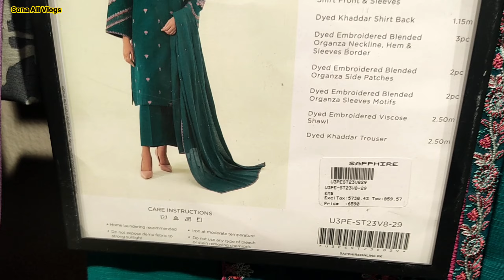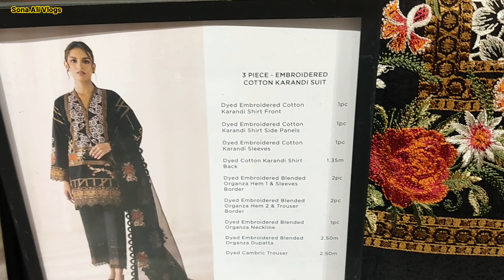Sapphire Winter Sale Flat 50% & 35% Off || Sapphire Sale 2023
Asalam'0'Alaikom